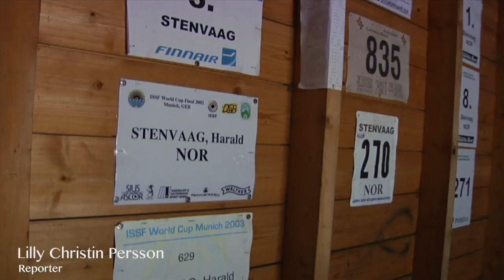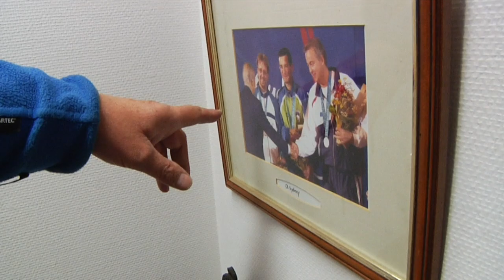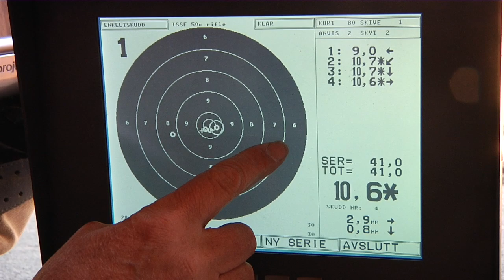Skytterveteranen Harald Stenvaag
Harald Stenvaag er fortsatt sulten på suksess etter et helt liv som toppskytter. I mai 2015 blir han Norges eldste idrettsutøver som deltar på verdenscup.

Av Lilly Christin Persson og Simon Kolstad Claussen

(Versjon 2)